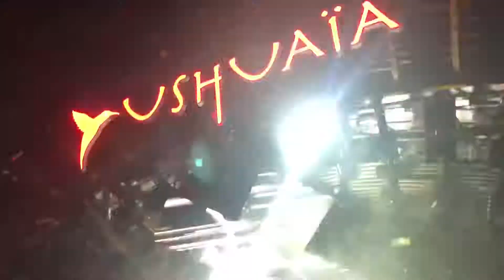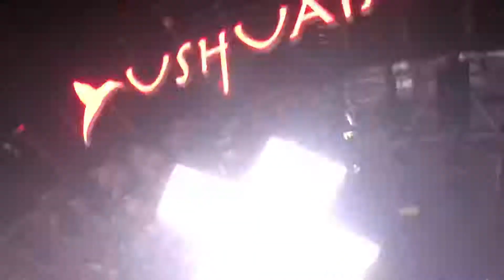Martin Garrix - Like I Do @ Ushuaïa Ibiza Closing 2018